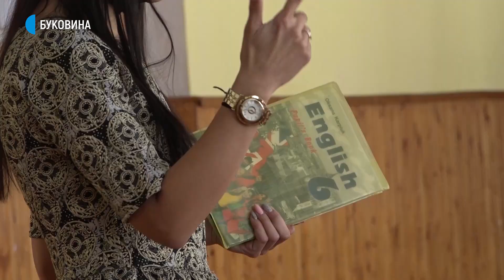У школі на Вижниччині діти навчаються у переповнених класах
У селі Банилів на Вижниччині діти навчаються у переповнених класах. Місця на всіх у школі не вистачає, відтак частину коридорів переобладнали й проводять заняття там. Щоб розвантажити приміщення школи, у селі хотіли відремонтувати будівлю, де могли б вчитися учні молодших класів. Утім грошей на це не вистачає